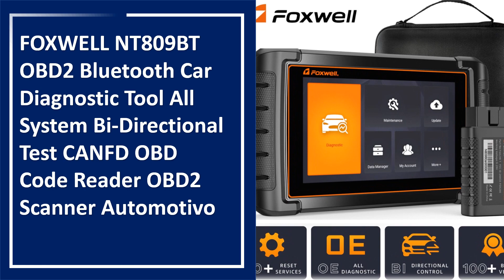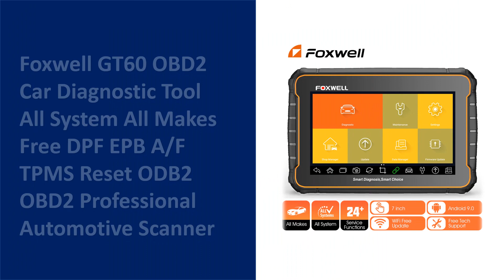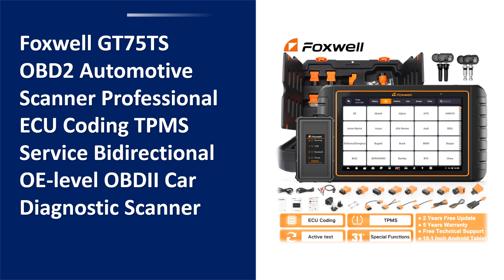TOP 10 Best OBD2 Scanner in 2023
01. FOXWELL NT809BT OBD2 Bluetooth Car Diagnostic Tool All System Bi-Directional Test CANFD OBD Code Reader OBD2 Scanner Automotivo

02. Thinkcar Thinktool Max 2 Automotive Scanner Professional Car Diagnostic Tools CAN-FD Full System Diagnostic Auto OBD2 Scanners

03. LAUNCH X431 CRP129E OBD2 Scanner Auto ABS SRS Engine AT Diagnostic Tools TPMS DPF OIL SAS EPB BMS Injecor ETS Reset for Cars

04. Foxwell GT60 OBD2 Car Diagnostic Tool All System All Makes Free DPF EPB A/F TPMS Reset ODB2 OBD2 Professional Automotive Scanner

05. Ancel X6 OBD2 Scanner Professional ABS Airbag Oil EPB DPF Reset OBD 2 Automotive Scanner Code Reader Car Diagnostic Tools

06. Car Diagnostic Tool Autel MaxiCOM MK808 MK808S OBD2 Scanner Bi-directional Control Diagnosis Automotive Tools TPMS Code Reader

07. Autel MaxiCOM MK906PRO Car Diagnostic Tool Bi-Directional Scanner All System OBD2 OBD1 Scan Tool Upgraded MK906BT MS906BT

08. Foxwell GT75TS OBD2 Automotive Scanner Professional ECU Coding TPMS Service Bidirectional OE-level OBDII Car Diagnostic Scanner

09. LAUNCH X431 CRP129i Professional OBD2 Automotive Scanner SAS SRS EPB Oil BMS 8 Reset Car AT ABS SRS Engine OBD Diagnostic Tools

10. Ancel V6 OBD2 Diagnostic Scanner Professional Full System Car Diagnostic Tool DPF ABS Oil IMMO Reset OBD 2 Automotive Scanner